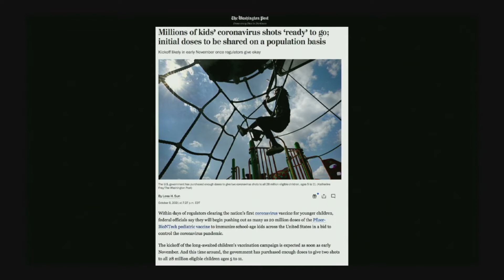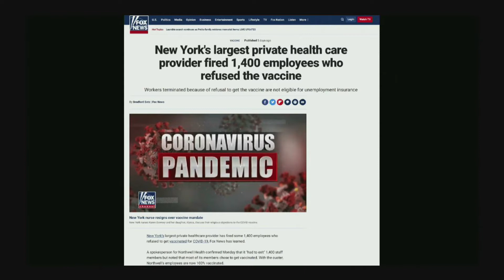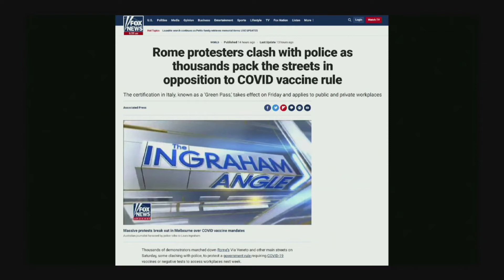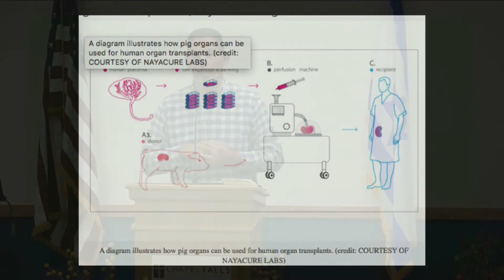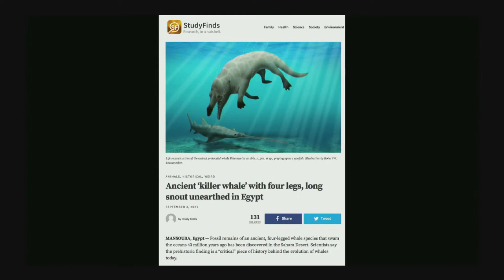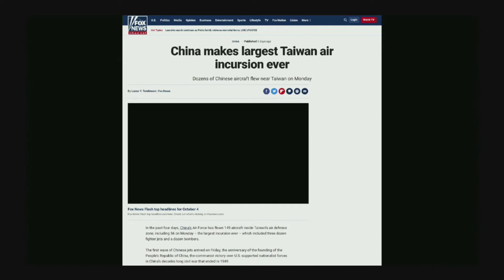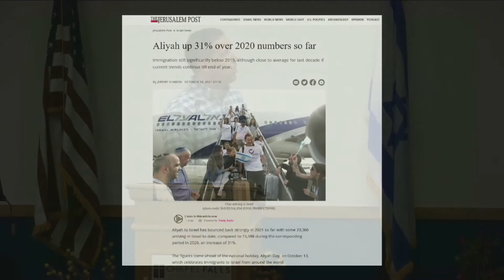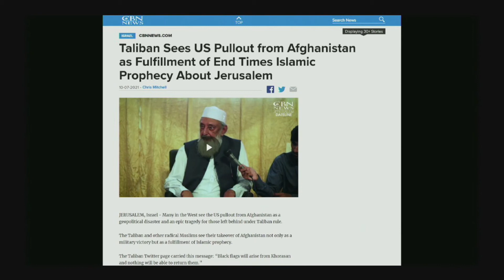Prophecy Update - October 10, 2021